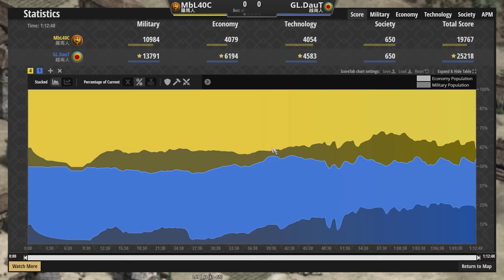【世紀帝國2決定版】MBL天梯對決DauT，420血大象正面硬扛羅馬軍團！MBL渾身解數連續發動四次總攻擊！【2700+】